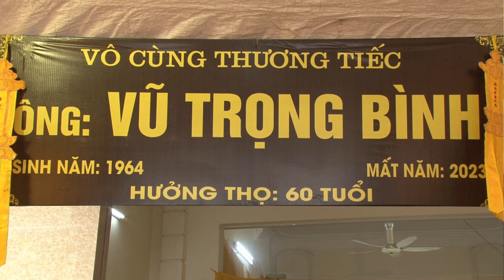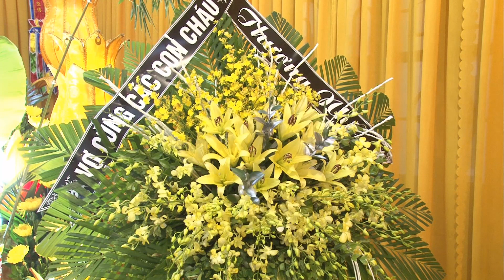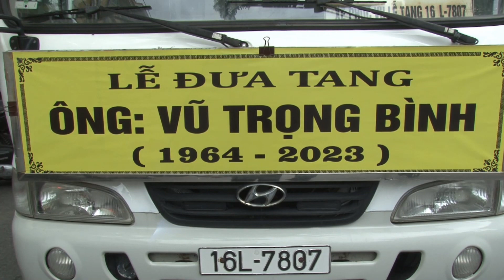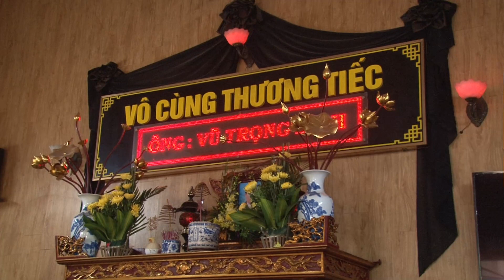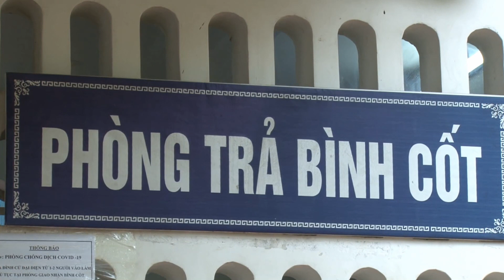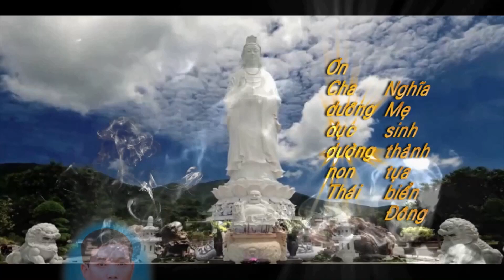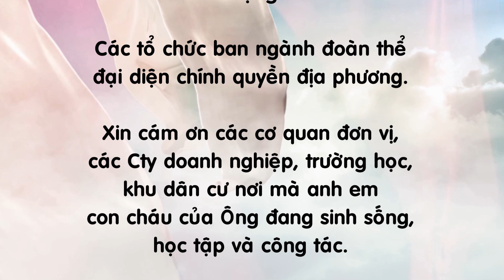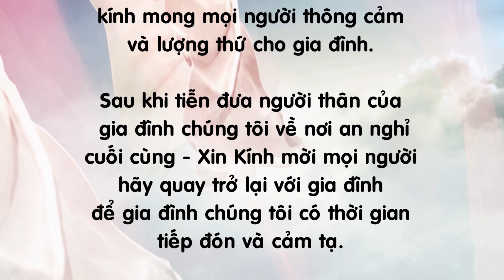Lễ tang ông Vũ Trọng Bình Đằng Lâm phần 2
Đức Nam: 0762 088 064